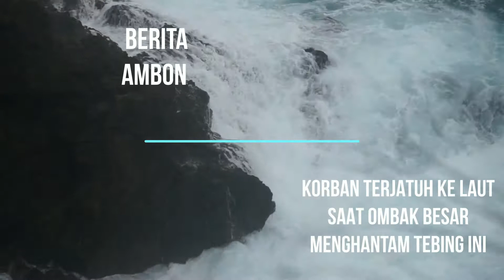WARGA AMBON HILANG DISAPU OMBAK BESAR